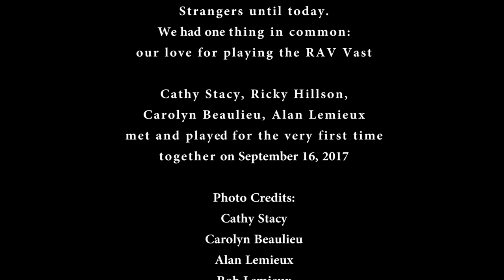RAV Vast get together. Video #2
Cathy Stacy, Ricky Hillson, Carolyn Beaulieu and Alan Lemieux met on Sept. 16, 2017 for the first time. We were friends online but now we are friends offline. This is the rhythms that we created on this day.